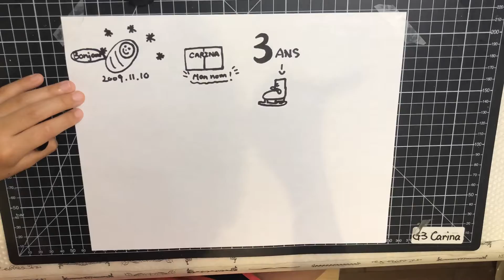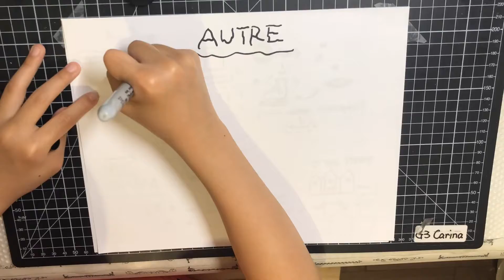Dessine ma vie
美术作业画自己的生活